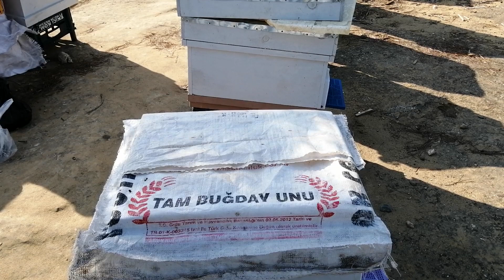Arıcılık. Kovandan fazla çıtaların alınması ana arıya yumurta alanı açma. 16/9/2020